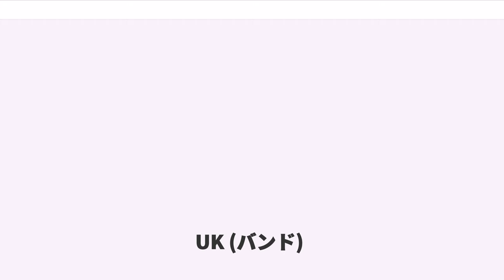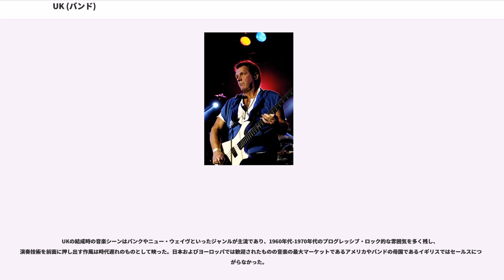UK (バンド)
U.K.（ユー・ケー）は、イングランド出身のプログレッシブ・ロックバンド。

1970年代後期、当時の実力派プレイヤーが集結して結成。パンクムーブメントが勃興して既存の音楽が終息する中、ブリティッシュロックの最後を飾る大物として存在感を示した。解散後そのコンセプトは次代のスーパーグループ「エイジア」へと受け継がれた。

元キング・クリムゾンのメンバーであるジョン・ウェットン(vo.b)とビル・ブルーフォード(ds)が、キング・クリムゾンのようなインプロビゼーション主体のロックを再びプレイしようと話をしたことに端を発する。当初は元キング・クリムゾンのイアン・マクドナルドが参加するとも言われていたが実現しなかった。

1976年、ELPを発展させた音楽を作って米国の市場を開拓しようというコンセプトのもと、ウェットンとブルーフォードは元イエスのリック・ウェイクマンを誘い、キーボード・トリオ編成での活動を試みるがレコード会社の問題（当時にウェイクマンの所属していたレコード会社 A&M が「リック・ウェイクマンのバンド」として売り出すことに固執したと言われている）、マネージメントの問題（ギャラの配分及びバンド名に個人の名称を入れるかどうかで意見が分かれたと言われている）で数週間のリハーサルのみで挫折。このときにリハーサルされた曲の一部は後にブラッフォードのソロ・アルバム『Feels Good To Me』にて別アレンジで公開されている。

1977年、ウェットンがロキシー・ミュージックで一緒になったエディ・ジョブソン(kbd,vln)に参加を打診。リハーサルの途中でギタリストの必要を感じたのでブルーフォードが自身のソロアルバム『Feels Good To Me』に参加していたアラン・ホールズワース(g)を誘い、ファースト・アルバムに参加する4人のメンバーが決定した。

1978年、このメンバーによるファースト・アルバム『U.K.(邦題:憂国の四士)』をリリースしツアーを行う。ツアーでは新曲も披露されるがこの時点で音楽性の不一致は隠せない物となる。ホールズワースが解雇されることになり、ブルーフォードも脱退することとなった。ブルーフォードとホールズワースはよりジャズ/フュージョン的な音楽性を求め、フュージョンバンド "" を結成する。

ジョブソンとウェットンは後任のドラマーとして、ジョブソンの知り合いでフランク・ザッパのマザーズ・オブ・インヴェンションで活動していたテリー・ボジオを誘い、キーボード・トリオ編成でバンドを再スタートさせる。

1979年、セカンド・アルバム『Danger Money(邦題:デンジャー・マネー)』をリリース（第2期メンバー）。同年5月に第2期メンバーで初来日（『デンジャー・マネー・ツアー』　東京・大阪・名古屋で、全5公演が開催）。来日公演でのライブ・アルバム制作に伴い公演を録音する。同年、日本公演のライブ・アルバム『Night After Night(邦題:ナイト・アフター・ナイト)』をリリースするものの徐々にジョブソン色が強くなっていく中でウェットンとジョブソンの方向性に違いが生まれ、翌年ツアー後に解散した。ウェットンのインタビューによると「日本での異様な人気で、エディが有頂天になってしまい手がつけられない状態になっていた」という。

解散以降、ウェットンはジェフ・ダウンズ、スティーヴ・ハウ、カール・パーマーとスーパーグループ「エイジア」を結成。ジョブソンはソロ活動へとシフト。ボジオはフランク・ザッパ時代の同僚らと新たなグループ「ミッシング・パーソンズ」を結成し、それぞれ活動した。

1995年にジョブソンとウェットンでUKを再結成するというニュースが広まった。インターネットを通じてドラマーにカール・パーマーが決定したとの情報が流れ、直後にウェットンはそれは根拠のないデマだと否定した。

1996年からジョブソンとウェットンで録音を開始。ブラッフォード全面参加、ロバート・フリップ参加、ブルガリア女声合唱団をフィーチャー予定等と報じられたが、ジョブソンの作業の遅れ(CM音楽製作を優先)とウェットン/ジョブソンの仲違いによりUKは空中分解状態となった。
結局この時の音源の一部はウェットンのベース、ヴォーカ...